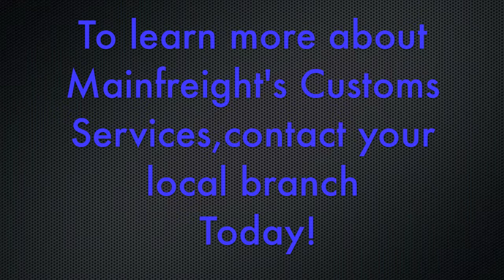Customs House Brokerage - Mark Neumann